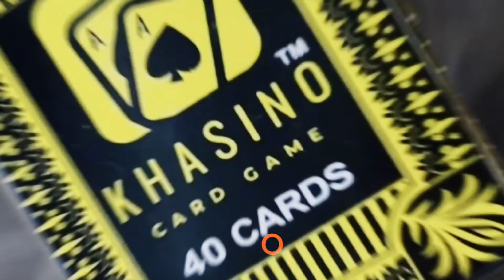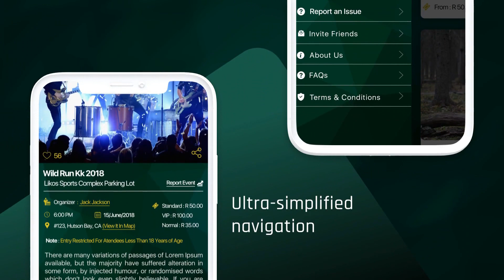40 ON DECK- HIGH TABLE | RASPEK VS MXO HOOLY RAP BATTLE Hosted by SMG The Rapper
@zishapp  and  @KhasinoZA  Presents: 40 ON DECK- HIGH TABLE | RASPEK VS MXO HOOLY
Host:  @Smg
Editor:  @jobe3270
Raspek:
Mxo Hooly
Crew:
Sphesihle Sokhela - Camera Operator 1
 - Camera Operator 2
Joel Lunganga - Camera Operator 3